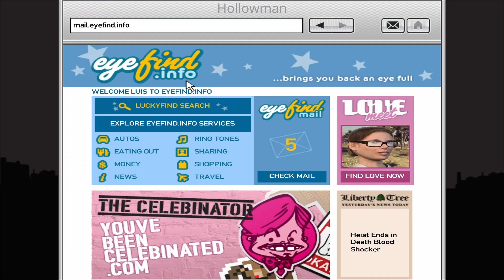GTA 4 The Ballad of Gay Tony - Ep #13 - Blog This...